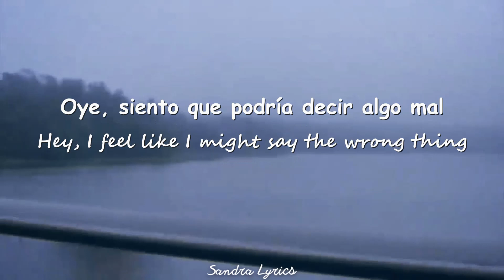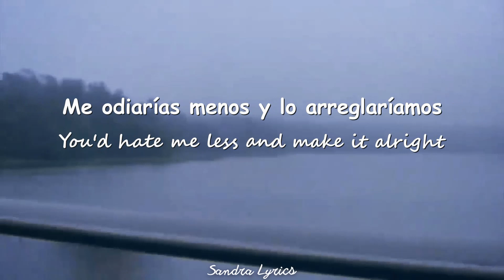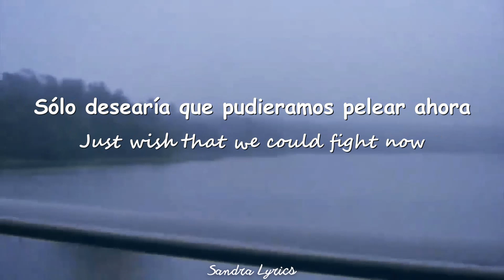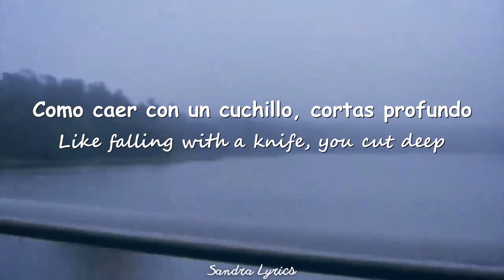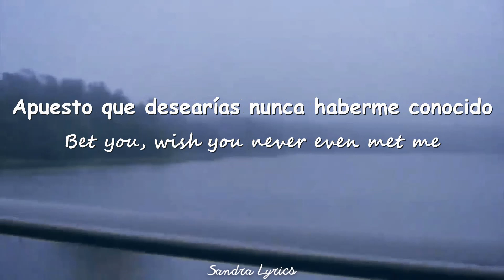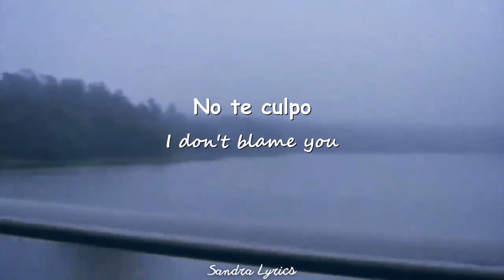Gracie Abrams - Rockland (Letra en Español + Lyrics)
[Verse 1]
Hey, I feel like I might say the wrong thing
I hung up when I started calling
You probably would've laughed then
If you had seen it happen
Hey, who took my place in bed when I left?
Who laughs at everything that you've said?
I'm sure that I would like her
If I were slightly nicer

[Chorus]
Bet you, wish you
Never even met me
I don't, blame you
Broke your every heartbeat

[Verse 2]
Hey, I parked across the street from your house
The lights were on, the music got loud
I doubt you would've seen me
I hid from everybody
Hey, I feel like if we gave it one night
You'd hate me less and make it alright
Just wish that we could fight now
I'd hold you on the comedown

[Bridge]
I see you every night in my sleep
Anticipating every bad dream
Like falling with a knife, you cut deep
You cut deep, you cut deep
You cut deep
(Oh-oh, oh-oh, oh-oh, oh-oh, oh-oh, oh-oh, oh-oh, oh-oh)

[Chorus]
Bet you, wish you (I see you every night in my sleep)
Never even met me (Anticipating every bad dream)
I don't, blame you (Like falling with a knife, you cut deep)
Broke your every heartbeat (You cut deep, you cut deep)
[Outro]
I see you every night in my sleep (Oh-oh)
Anticipating every bad dream (Oh-oh)
Like falling with a knife, you cut deep (Oh-oh)
You cut deep (Oh-oh)